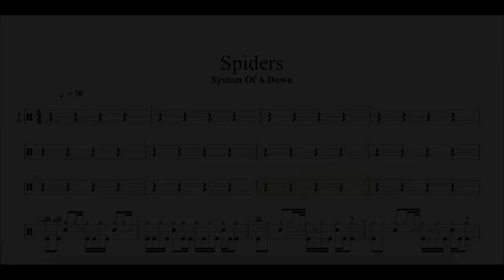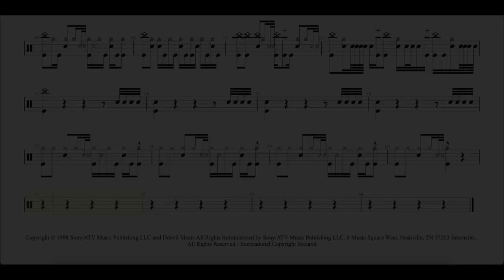Spiders - System Of A Down - Drum Transcript - DIFFICULTY 3/5